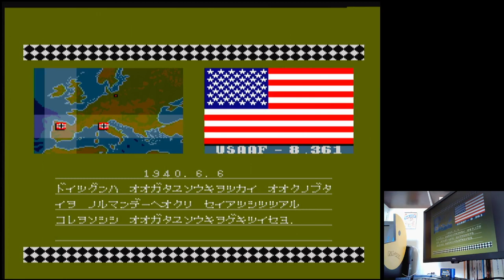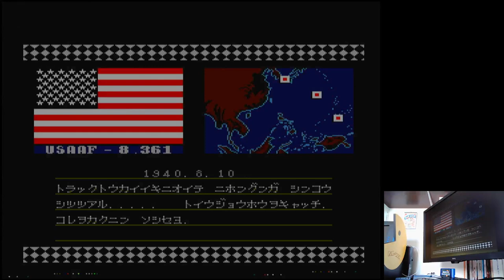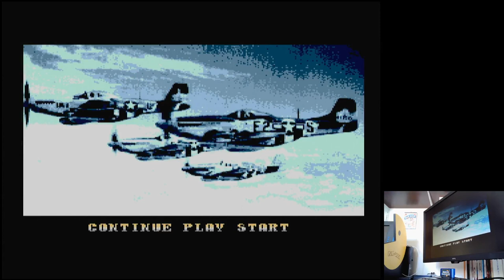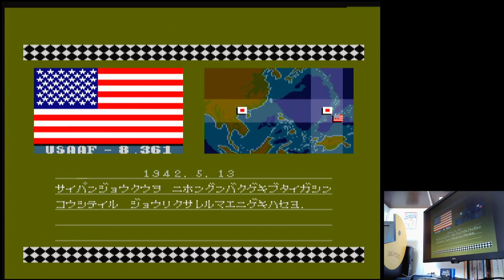Fire Mustang Sega Mega Drive Genesis Original hardware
Fire Mustang